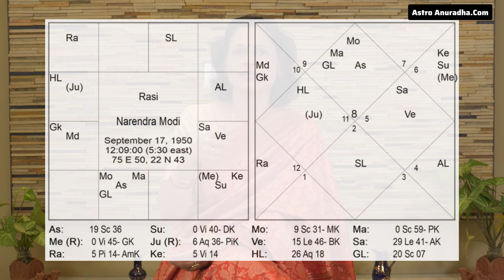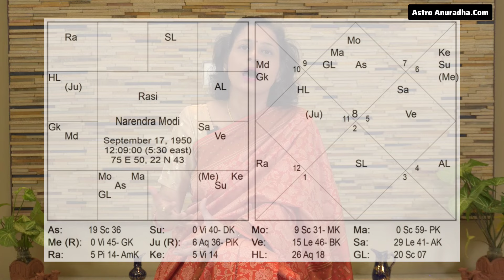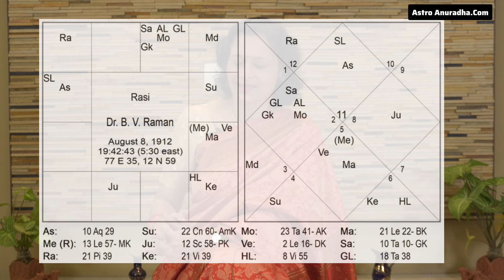कुम्भ राशि का रहस्य | Kumbh rashi | Secrets of Aquarius Sign | jyotish in hindi